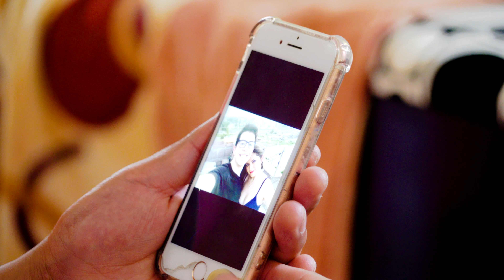PAGARÁS Saúl Yauri primicia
Saúl Yauri PAGARÁS (Primicia)
Autor: Saúl Yauri  .

letras
Pagarás, pagarás porque solo volviste fingiendo amor
Lloraras recordando los bellos momentos de inmensa pasión
Sentirás, sentirás el dolor más profundo en tu corazón
Lloraras quién riendo la hace llorando tendrá q pagar

Coro

Todo lo que me hiciste pagarás
Con la misma moneda será
Pagarás porque ya no estaré
Otra vez cuando quieras volver

Pagarás.

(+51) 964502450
Huancayo - Perú